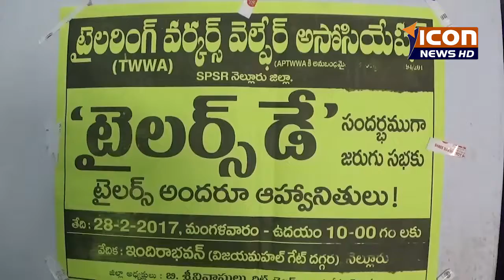ICON NEWS 26-02-2017 టైలర్స్ డే